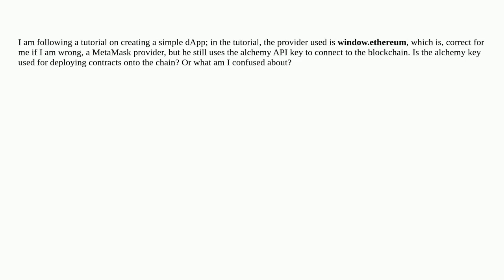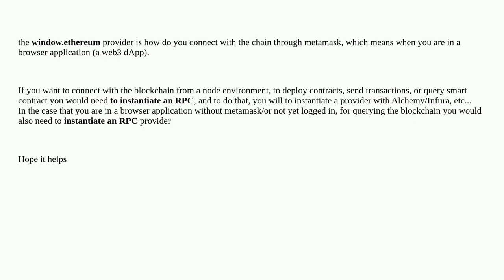If I am using window.ethereum provider, what is the use of alchemy api key?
A special thanks goes out to the community

  hardhat ethers.js web3-providers